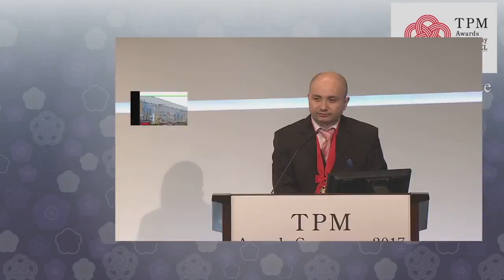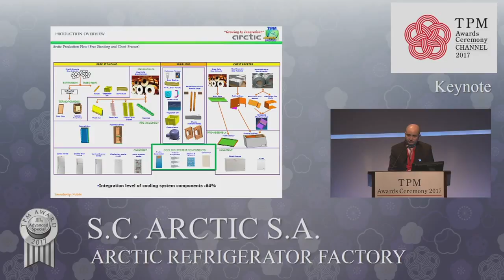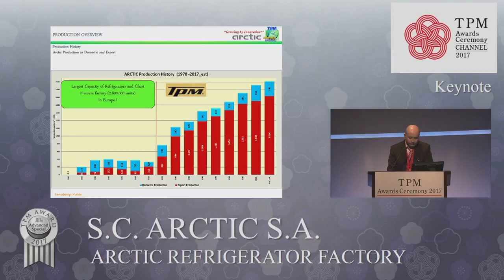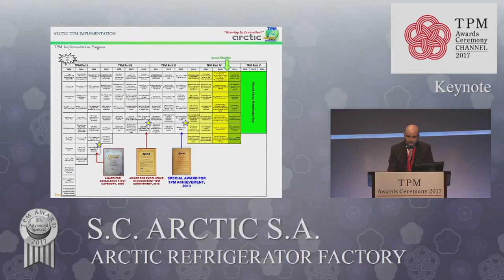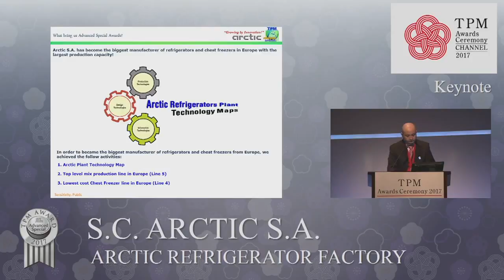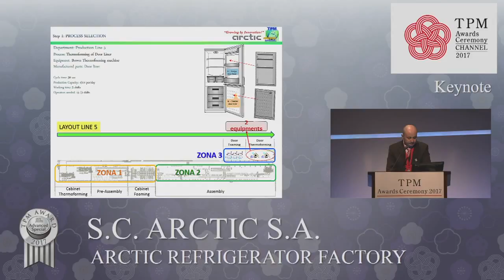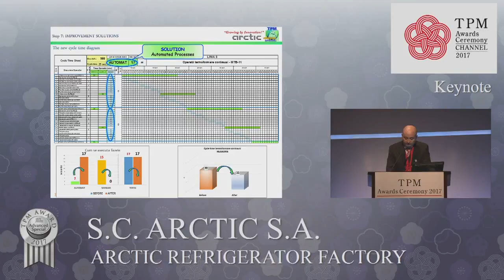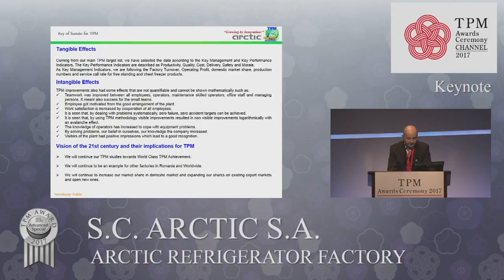2017 TPM Awards Ceremony (Keynote 3: S.C. ARCTIC S.A. ARCTIC REFRIGERATOR FACTORY)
2017 TPM Awards Ceremony (Keynote)